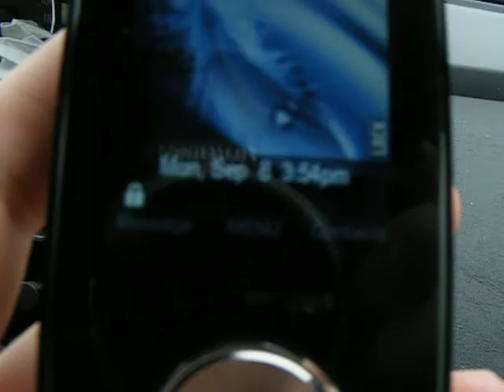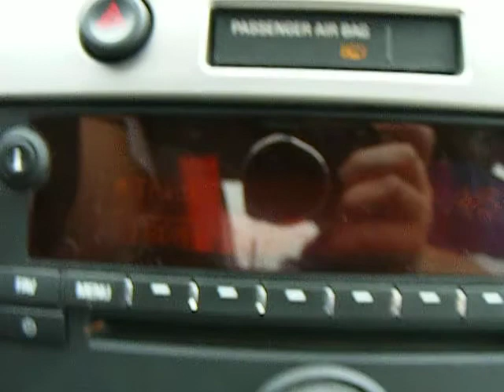Trip 23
And the sun will set for yoooooou.